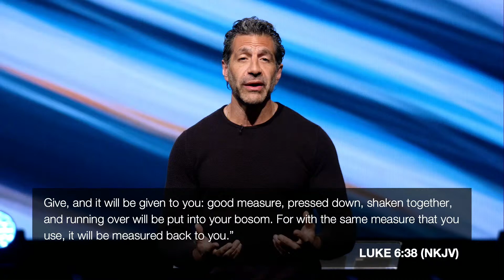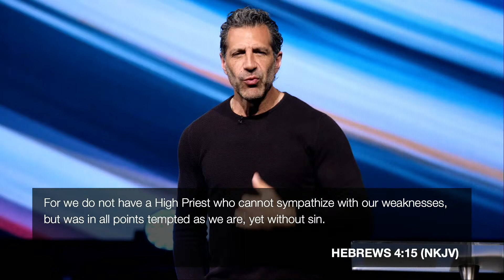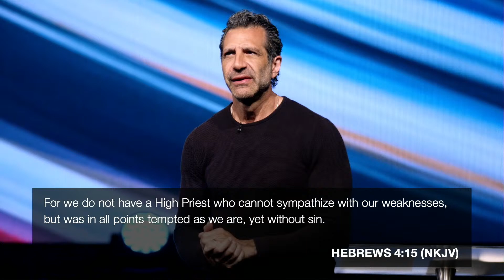How to Spend Time with God | 9AM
Sunday | May 15 | 9AM

Pastor Gregory Dickow shares what it practically means to spend time with God. No matter what we’re going through, God loves us and wants to bless us. Through this message, we discover that we have total access to the blessing of intimacy. Therefore, we can go boldly to His throne, ask freely for what He has promised, and joyfully expect He will do it.

"How to Spend Time with God"

Verses:
Hebrews 4:15–16 (NKJV)
1 John 3:20 (NKJV)
John 14:14 (NASB-1995)
John 16:23–24 (NASB-1995)
John 15:7 (NKJV)
Hebrews 10:19 (NKJV)
Mark 11:24 (NASB-1995)
1 Thessalonians 5:18 (NKJV)
Ephesians 2:4-10 (NKJV)
Hebrews 13:16 (NASB-1995)